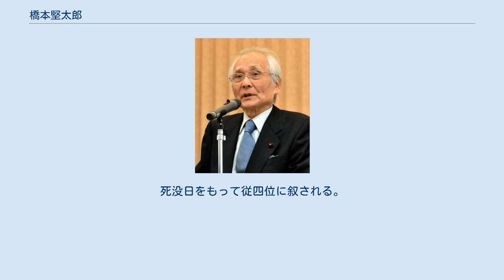橋本堅太郎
橋本 堅太郎（はしもと けんたろう、1930年7月23日 - 2021年1月31日）は、日本の彫刻家。
東京学芸大学名誉教授、日本芸術院会員、文化功労者。
勲等は旭日中綬章。
 宝仙学園短期大学助教授、東京学芸大学教育学部教授、社団法人日展理事長、社団法人日本彫刻会理事長などを歴任した。
 1930年7月23日生まれ。
東京出身。
1953年、東京芸術大学彫刻科卒業（平櫛田中に師事）。
 1954年、日展初入選、1966年、日展特選。
宝仙学園短期大学助教授などをへて、1973年、東京学芸大学助教授、1974年、日展審査員、1982年、教授、1990年、日展評議員、1992年、日展文部大臣賞、1994年、日本彫刻会監事、東京学芸大学を退官、名誉教授。
「竹園生」にて1996年、日本芸術院賞受賞。
日展理事・日本彫刻会理事、1996年、日本芸術院会員、1997年、日展常務理事、1998年、日本彫刻会常務理事、1999年、日展事務局長、2000年、日展理事長、日本彫刻会理事長。
2009年、旭日中綬章受章。
2011年、文化功労者。
 2021年1月31日、誤嚥性肺炎のため、東京都目黒区の病院で死去。
90歳没。
死没日をもって従四位に叙される。
 仏像、宗教的雰囲気の人物像などを彫る。
 彫刻家橋本高昇の長男。